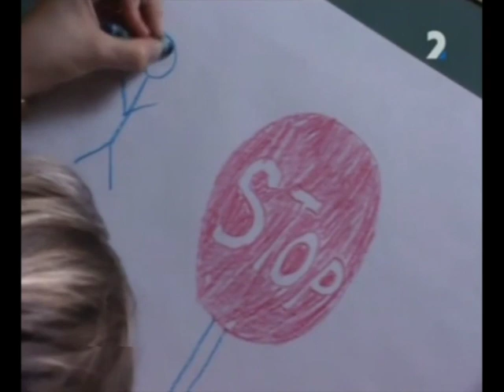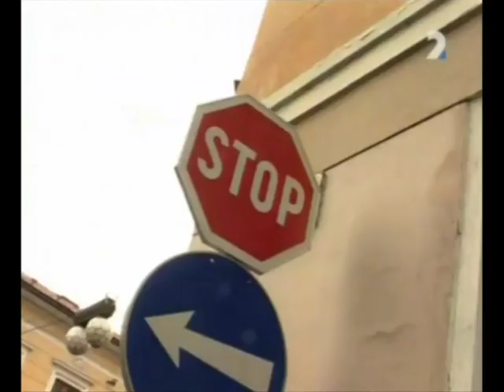Dopraváčik uja Sládka: Stop | Náučná relácia pre deti (Milan Sládek)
Pantomimický seriál, ktorého cieľom je naučiť deti predškolského veku orientovať sa v každodennej dopravnej situácii. Hlavným protagonistom a sprevádzateľom deja v jednotlivých dieloch je mím Milan Sládek.

dopravné predpisy pre deti, učenie, slovenčina, Slovensky dabing, slovenčina, slovensky, krátka rozprávka pre deti, večerníček, STV , pantomíma, pantomime